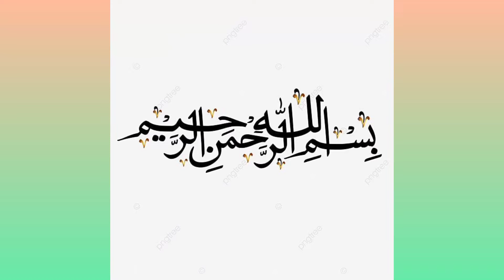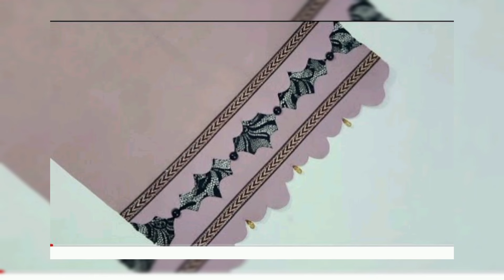Very Stylish Trouser Designs for Summer 2025 | Shalwar Design | Capri Design | Poncha Design 2025